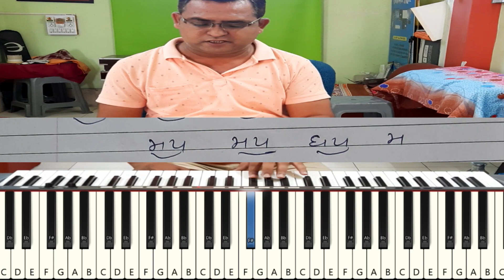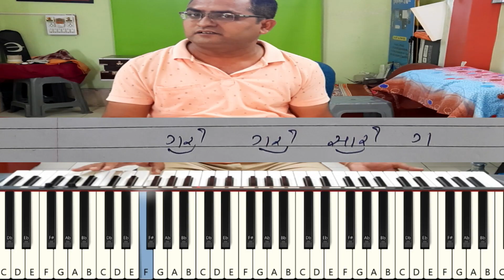Piano Tutorial | Alankar 9 | Piano Tutorial For Beginner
{ This Alankar Makes Your Finger Fast & Accurate  }

Beginners Series Part 9

Every Alankar Is Unique And You Will Get Lots Of Benefits
In Your Playing And Music Journey
And Don't Ignore To Do The Practice Daily
You Must Practice Daily At least 20 Minutes

Its an Most Important Video Series For Beginners
Who Start Piano | Keyboard Learning Recently

Hand Written PDF  Is Available
{ Comment Thank You & DM on Instagram }

{ Song Request Accepted } For { Gujarati & Hindi Songs }
If You Learn Any Song Like This Way Just Comment Your Song

To Get Update Mine Tutorials

~ ~ Available Tutorial In Gujarati Language ~~

~ Available In Hindi Language
~ Videos Available ~

For Make Composition And Help About It

Thanks & Regards
Harmony Music Jamnagar
{ Be Musical Stay Musical }
Jayant Rathod

~ Topics
alankar 9 tutorial,
alankar six piano tutorial,
piano tutorial,
piano tutorial for beginner,
piano lesson for beginner,
alankar tutorial for beginner,
easy piano tutorial,
how to play alankar on piano,
how to play alankar for beginner,
how to practice alankar on piano,
alankar nee practice kevi rite karvi,
how to play alankar on beat,
how to play alankar with rhythm,
how to  apply fingers on piano,
alankar practice on piano,
piano tutorial easy,
beginner piano tutorial,
piano tutorial in hindi,
how to play piano,
piano tutorial in gujarati,
gujarati song piano,
gujarati song piano tutorial,
gujarati song tutorial,
gujarati song piano,
gujarati piano,
piano lesson in gujarati,
gujarati piano lesson,
music theory in gujarati,
music theory,
gujarati videos,
gujarati,
kirtidan gadhvi songs,
jigardan gadhvi songs,
kinjal dave songs,
geeta rabari songs,
jignesh barot songs,
kajal mehariya songs,
alankar nee practice kevee reete karvi,
angadiyo kevi rite mukvee piano par,